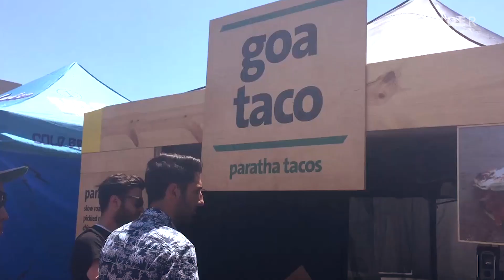These pork belly tacos explode with Asian flavors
These are made fresh at Goa Taco at LA's Smorgasburg food fair.